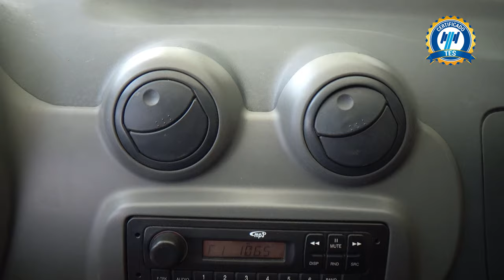Dodge / Ram Promaster / 2019 - 25957